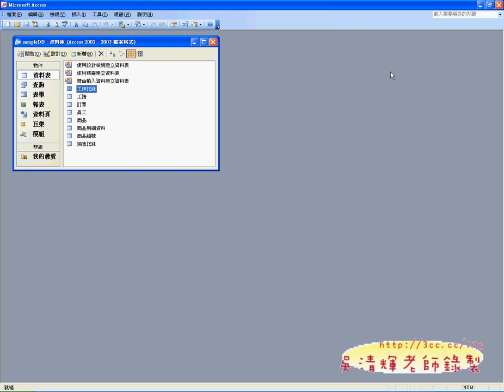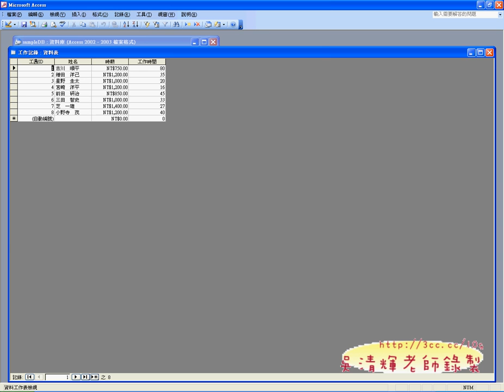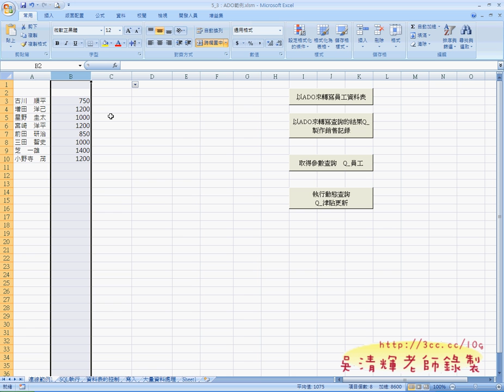02 SQL查詢語法練習VBA與資料庫教學 吳老師提供1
EXCEL_VBA與資料庫--自強基金會2012(Ending)

EXCEL、 VBA與資料庫是分別屬於三個領域的知識，
但卻是目前大家都需要的一項專業技能，要把三者融和的很好實在非常不容易，
今天課程主軸：
1.如何連結資料庫
2.EXCEL與ACCESS資料庫的綜合應用效率提升
3.重點在SQL與ADO
4.要學得太多，但會SQL就很好用
5.ACCESS可以輕鬆學會SQL
6.資料庫的四大功能：查詢新增修改刪除
7.學知識學不完，學觀念很快上手，如手機的SQLite資料庫亦同
8.分享程式碼畫面
9.不一定要用最新的技術，會有相容性問題

EXCEL與資料庫：
但要先學會ACCESS與SQL語法，再來學習EXCEL VBA與資料庫會更快上手，
不然不懂關聯式資料庫，在連結資料庫時間容易問題多多，若能懂SQL就更好了，
因為SQL是資料庫的共通語言，直接下SQL就可以完成想要的工作，
諸如：查詢、新增、修改與刪除資料了！

課程內容：
01_VBA連結資料庫複習
02_SQL查詢語法練習
03_SQL新增語法練習
04_VBA與SQL新增語法
05_SQL的UPDATE修改語法
06_SQL的UPDATE語法加入條件
07_VBA與UPDATE語法結合更新結果
08_VBA與UPDATE語法加WHERE條件
09_DELETE語法加WHERE條件說明
10_VBA與DELETE語法程式說明

補充資料：
EXCEL函數與VBA進階班總整理:

目前 EXCEL函數與VBA完整影音論壇：
1.EXCEL函數與VBA設計